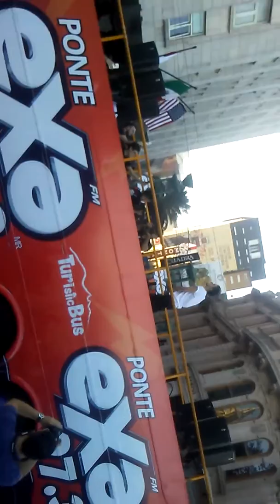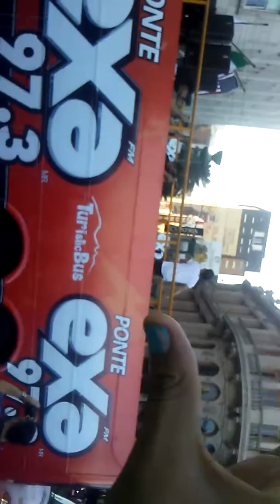Si me das tu corazon ❤ Mario Bautista concierto al aire exa.🚌